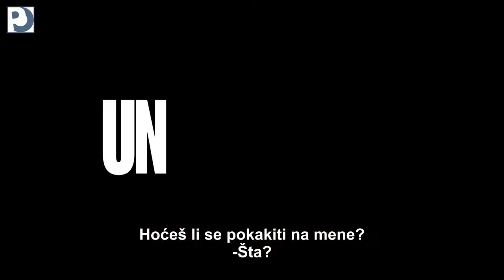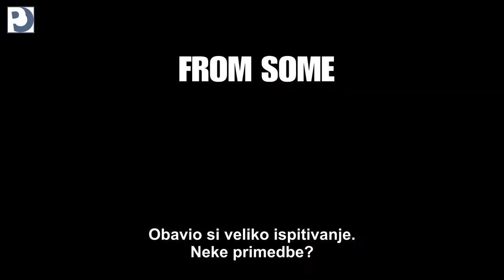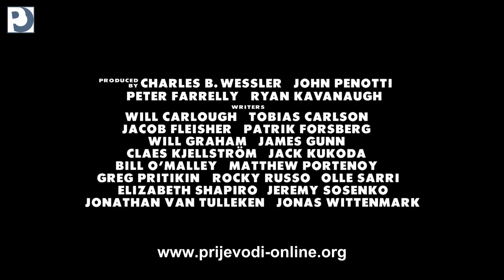Film 43 ( Movie 43 )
Trailer preveo: faks86

Opis:
Uzmite 11 otkačenih reditelja, brdo najpoznatijih holivudskih glumaca i smešajte ih u 25 kako kažu "besomučno" smešnih priča... Pa pogledajte samo ko tu igra!

Izvor: FilmOpis.com

Žanr: komedija
Zemlja: SAD
Jezik: engleski
Trajanje: trenutno nepoznato
Režija: Elizabeth Banks, Steven Brill, Steve Carr, Rusty Cundieff
Scenarij: Steve Baker, Will Carlough, Patrik Forsberg
Glumci: Hugh Jackman, Emma Stone, Gerard Butler, Chloë Grace Moretz, Elizabeth Banks, Kristen Bell, Naomi Watts, Anna Faris, Chris Pratt, Kate Winslet...